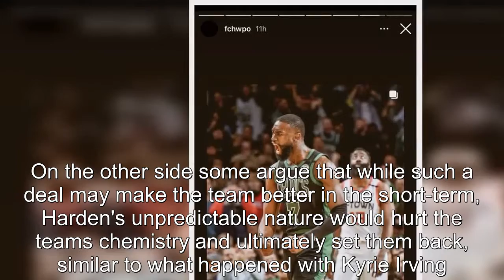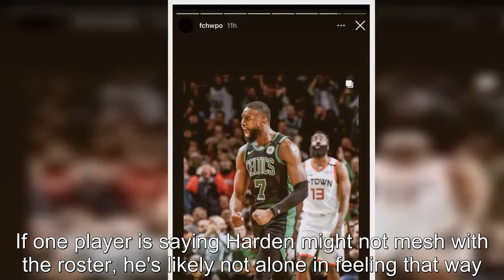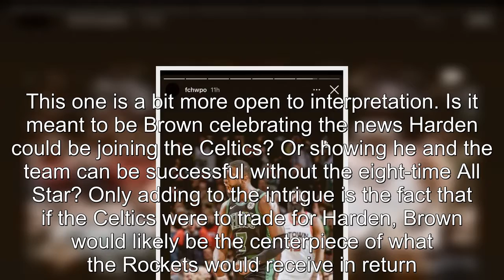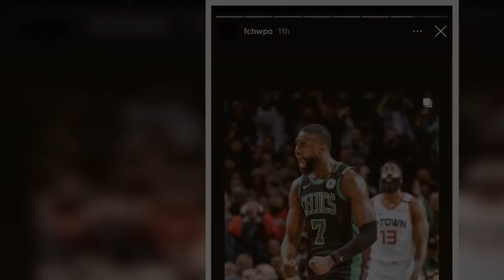Celtics players respond to James Harden trade rumors